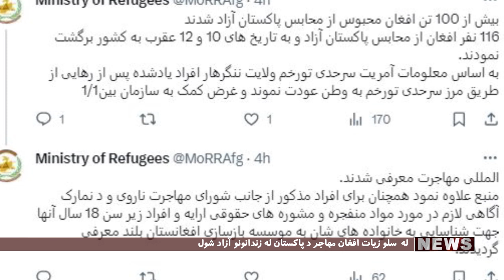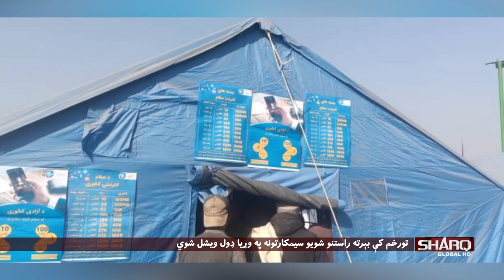د نن ورځې لنډ خبرونه